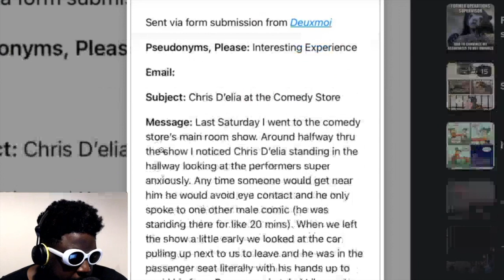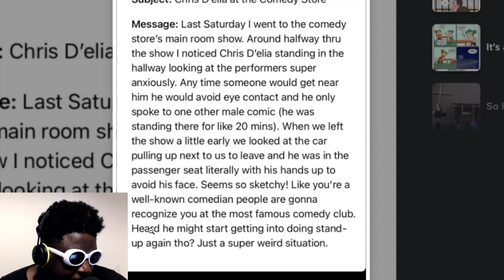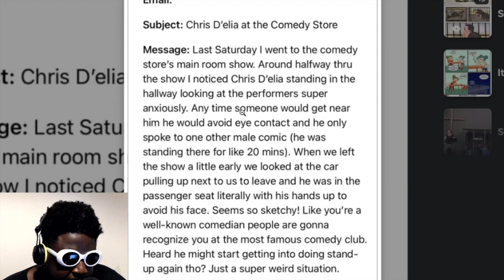Chris D’Elia RETURNS to ‘The Comedy Store’...